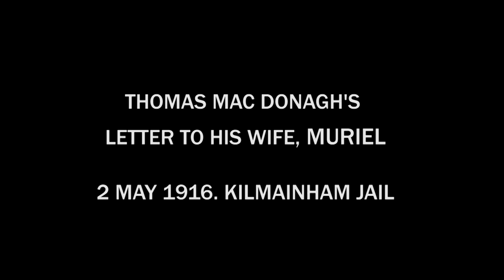Thomas MacDonagh's Letter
Narrator Seamus Costello

Editor N Ryan-Purcell